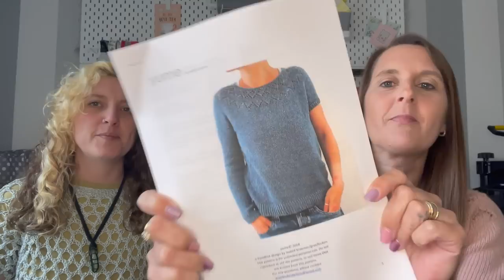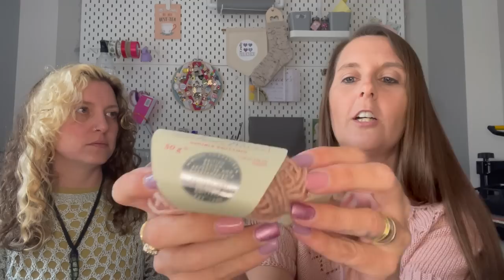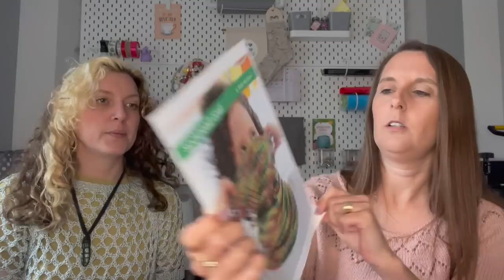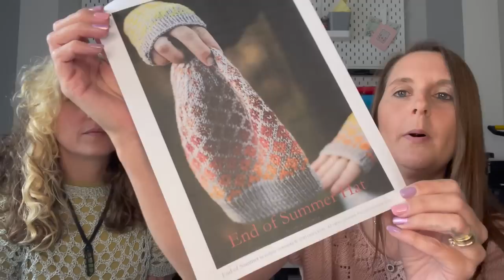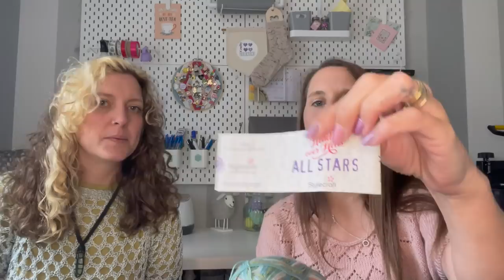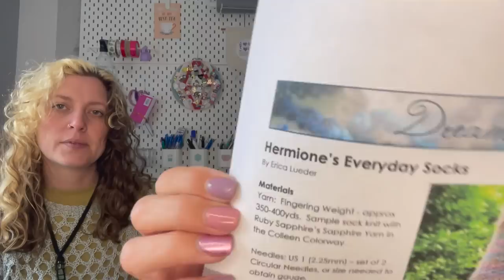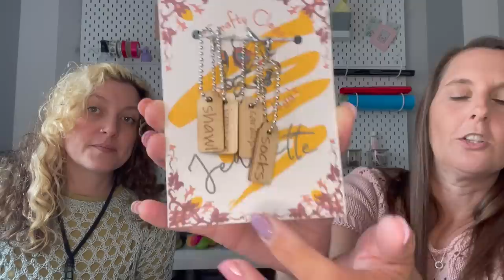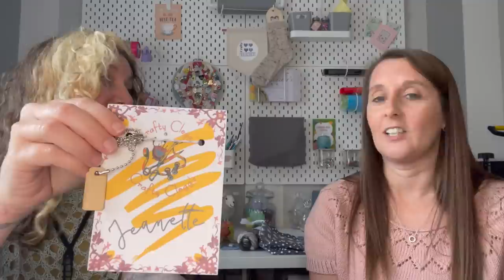Wool and Wishes Knitting Podcast Ep.4 - Granny stripes and give away winners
Hello and welcome to the Wool and Wishes Podcast, thank you for taking time to join us on our forth episode.
Our Channel is all about Knitting, but we will also occasionally share some crochet, spinning, sewing and All the things that make us happy.
We would like to say a Big thank you to everyone who has watched our previous episodes, your support is greatly appreciated, we really are blown away with your continued support, all your kind comments mean so much to us so please keep commenting and let us know what your making at the moment as we love to get new ideas for what to make, so once again Thank you xx

This episode announces the winners of our 500 subscribers give away so please take a look and see if you are one of our lucky winners
Love Tracy & Kirsty x

Etsy Shop

What Kirsty's wearing: Look at my holes by James N Watts

FO'S:
Worsted knit basic beanie by Diane Serviss

Shortie sock 10 rds k2 p2, 12 rds stockinette, shadow wrap heel
Yarn: head over heels  All stars style craft

WIPS:
Ghost Whisperer by Park Williams
Yarn: Drops kid silk

Yarn: Fruitful fusion (instagram tagged above)

Yarn: Various scraps

Yarn: Stylecraft special DK